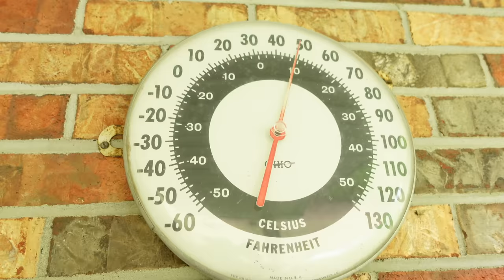That escalated quickly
We went to the track for some family fun and it escalated quickly to a muddy mess. As always we want to thank you for being a part of our family. Never forget to stay positive, stay country, and stay true to your roots.